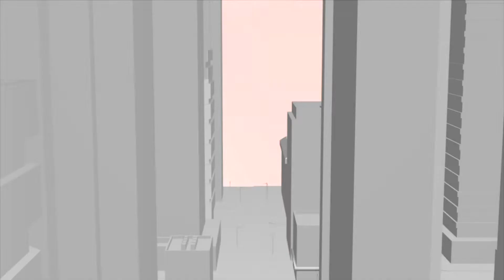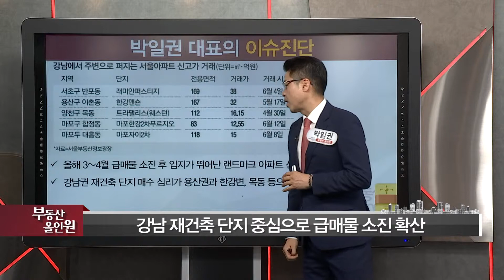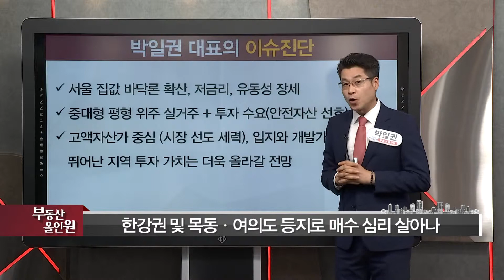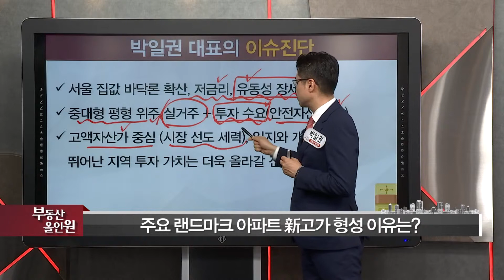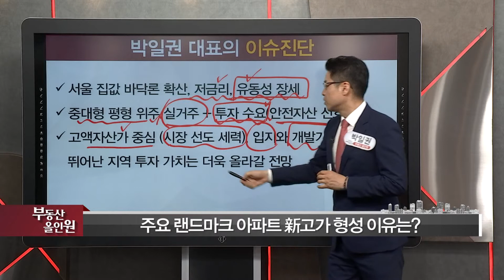[서울경제TV] 강남권, 용산 랜드마크 아파트 신고가행진?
190625 박일권전문가의 강남권, 용산 랜드마크 아파트 신고가행진?